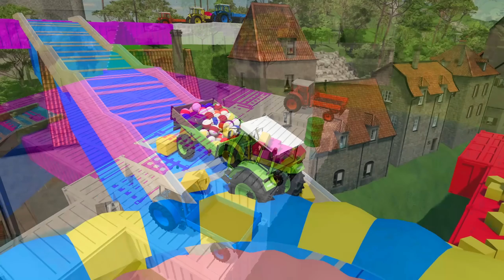TRANSPORT, HARVEST & LOAD SORGHUM WITH MINI ZETOR TRACTORS - Farming Simulator 22